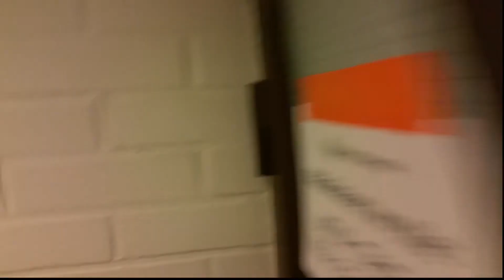JYRKI NISSINEN & HOT VISIONS - KIT